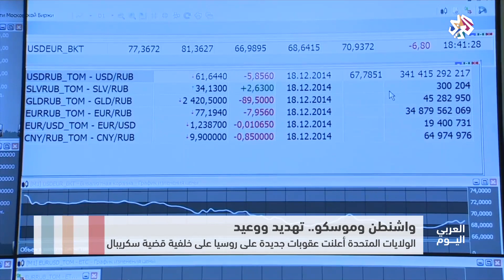العربي اليوم | ميدفيديف يكشر عن أنيابه أمام واشنطن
أعلن رئيس الوزراء الروسي دميتري ميدفيديف، أن تشديد العقوبات ضد روسيا يمكن اعتباره بمثابة إعلان حرب اقتصادية،في اشارة إلى إعلان الولايات المتحدة عن فرض عقوبات جديدة ضد موسكو على خلفية تسميم الجاسوس الروسي سيرجي سكريبال وابنته في بريطانيا.